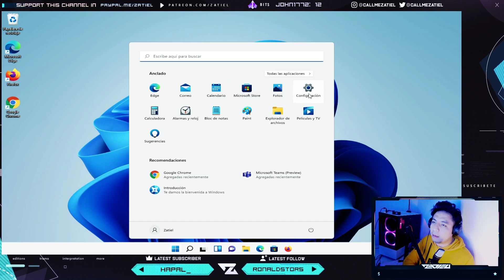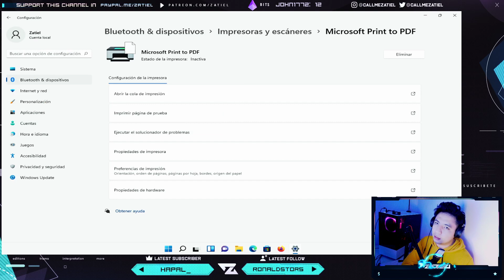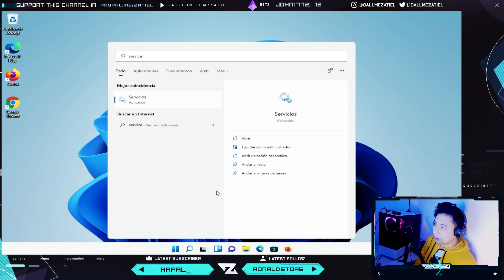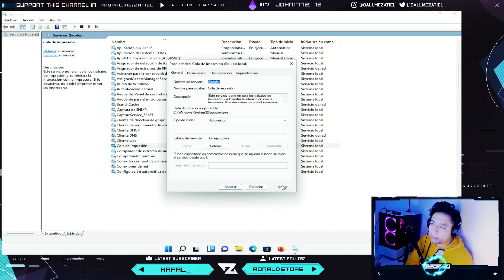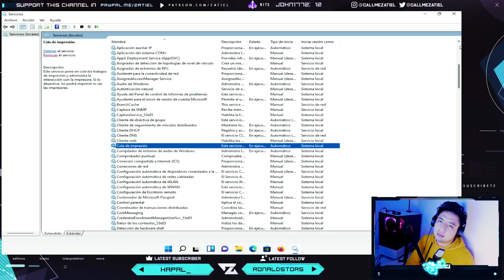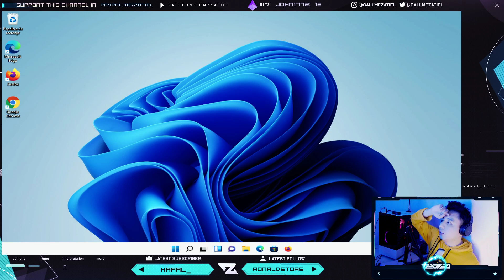SOLUCION: La impresora que no acepta el comando de impresión (Cannon HP EPSON etc)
Corregir la impresora que no acepta el comando de impresión

Comandos utilizados:
Spooler de parada neta

La tecnología a veces es extraña. Puedo controlar mi termostato con mi voz, pero de alguna manera las impresoras se sienten tan confusas y poco confiables como lo eran hace 10 años. Si su impresora le arroja un error (o simplemente ignora sus demandas por completo), aquí le mostramos cómo solucionar el problema para que pueda volver al trabajo.

¿Aparece un error de Impresora que no responde al intentar imprimir un documento con Windows 11? Si es así, hay una variedad de posibles soluciones.

Problemas abordados en este tutorial:
arreglar la impresora no acepta el comando de impresión
La impresora Epson no acepta el comando de impresión
La impresora Canon no acepta el comando de impresión
La impresora hp no acepta el comando de impresión

Fix Printer Not Accepting Print Command

Technology is weird sometimes. I can control my thermostat with my voice, but somehow printers feel just as confusing and unreliable as they were 10 years ago. If your printer is throwing you an error (or just ignoring your demands entirely), here's how to troubleshoot the problem so you can get back to work.

Are you getting a Printer not responding error when trying to print a document with Windows 11? If so, there are a variety of potential fixes.

Issues addressed in this tutorial:
Epson printer not accepting print command
canon printer not accepting print command
hp printer not accepting print command

◣Gaming Gear◥ ♡